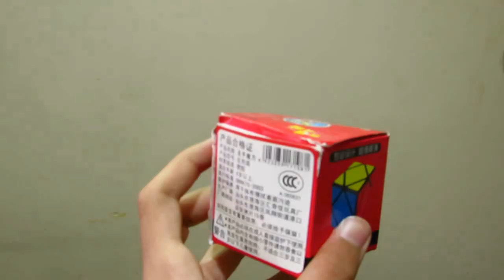SPEED SOLVING OF 9 OFFICIAL WCA PUZZLES